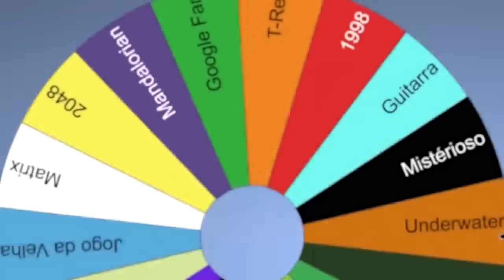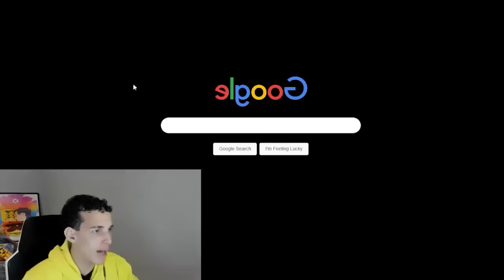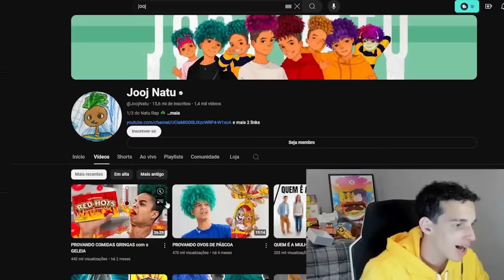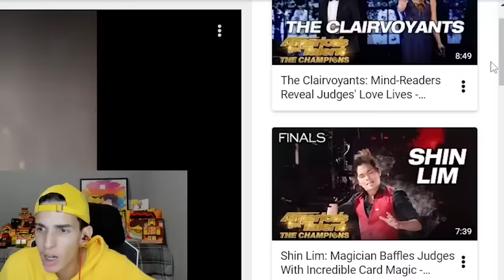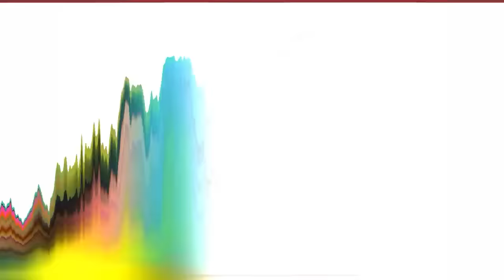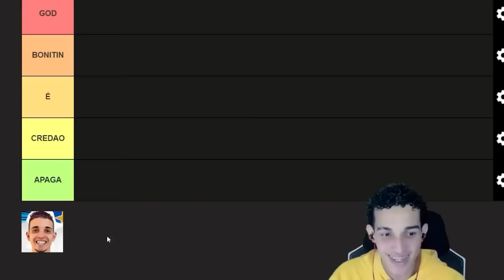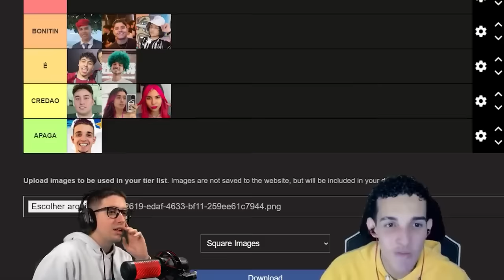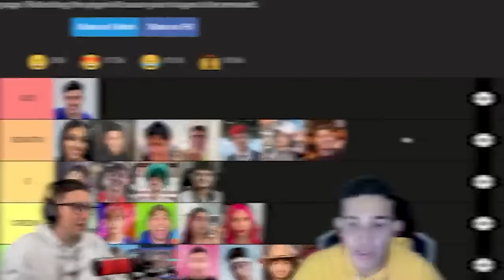EU ENTREI NO YOUTUBE KIDS2!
CUPOM: MEL